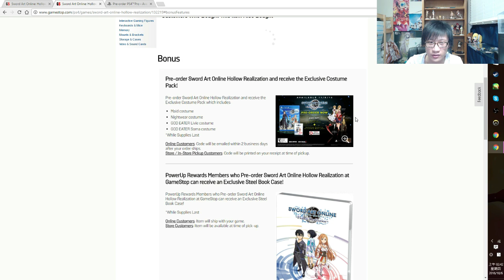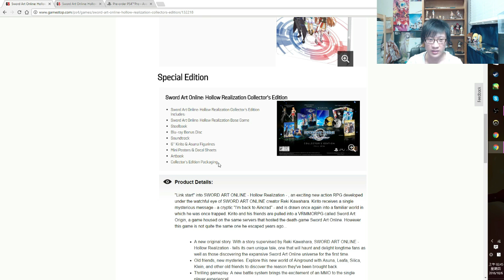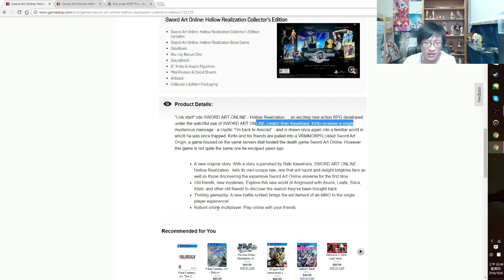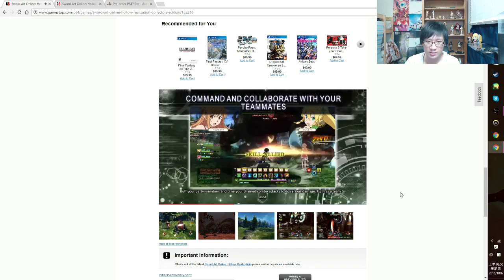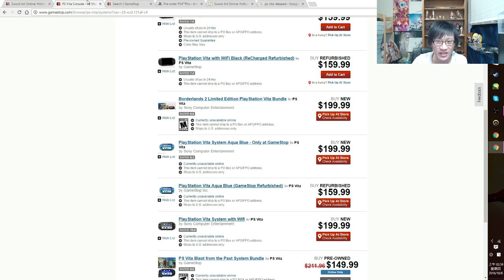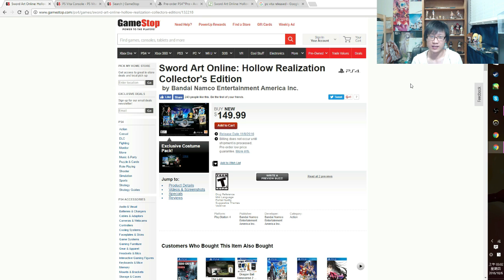Sword Art Online Hollow realization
What should i get ? im going to be poor as fuck after this.~~~

Every video that gets over 130 (10% subs) likes within a month, i will do give away as a bonus